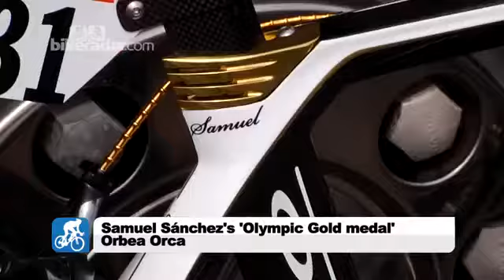Samuel Sanchez's Olympic Gold Orbea Orca bike1568